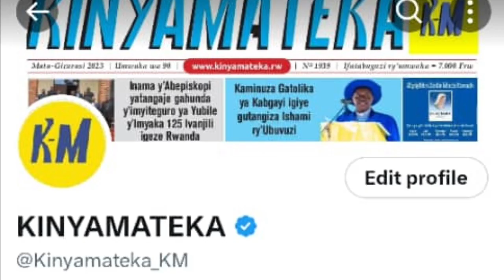Amakuru yaranze Icyumweru muri Kinyamateka